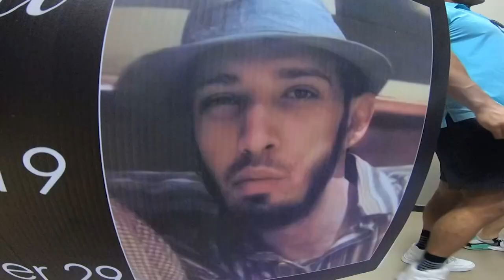'He overdosed' | Mothers come together in The Woodlands to talk about an increasing problem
A group of moms in Montgomery County came together to educate the community about drug overdoses.